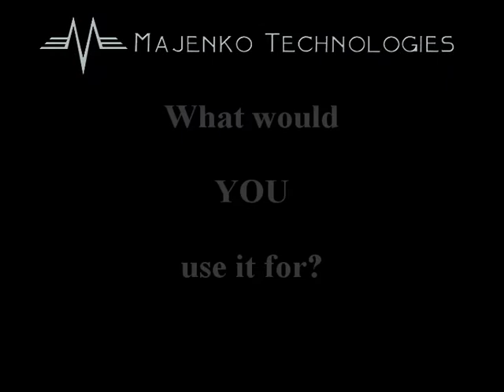16 LED Shift Register Wand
Based around the wonderful STP16CP05 chip, this little board boasts 16 individually addressable, ultra bright, LEDs.  It operates as a standard shift register at up to 30MHz clock speed, but as it's a constant current sink LED driver it gives spectacular brightness.

Chain many many boards together and drive them all from your Arduino (or chipKIT etc) with just 5 wires!